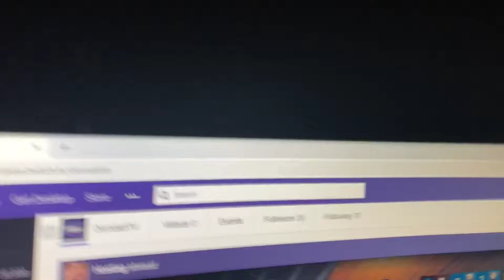Announcement (please watch)